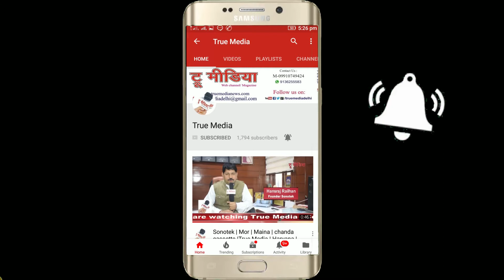Mastar Nishad Ahmad | Naye Puraney Chiragh 2018 Mushaira | Urdu Academy Delhi | True Media